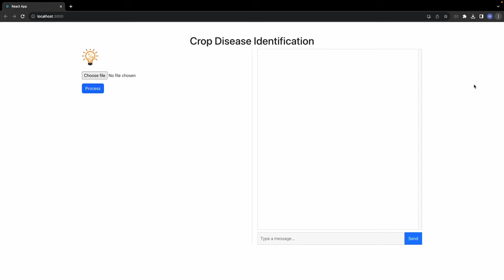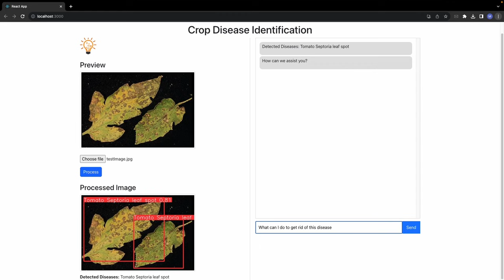AI-Powered Crop Disease Identification: Introduction to Plant Health Solutions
App 1.1 Crop Disease Identification Introduction

Welcome to our lecture series on developing an AI-powered Plant Disease Identification Application. This project combines cutting-edge technologies like object detection and large language models to revolutionize how we manage plant health. Here's what you'll learn:

🔍 What Does This App Do?
Users can upload images of plants affected by diseases.
An integrated YOLOv8 object detection model identifies the disease type.
The detected label is sent to OpenAI's GPT-3.5 via a structured prompt, generating actionable insights.

🌟 Key Features of the App
Object Detection: Automatically identifies plant diseases from uploaded images.
Disease Insights: Leverages a language model to explain the disease and recommend steps for treatment.
Interactive Chat: Chatbot integration enables users to ask follow-up questions for tailored advice.
Tech Stack:
Frontend: Built using React.
Backend: Powered by Flask APIs and LaneChain for language model interaction.
AI Models: YOLOv8 for image inference and GPT-3.5 for generating responses.

A step-by-step demonstration of the app in action.
How the object detection model identifies plant diseases.
Insights from the chatbot, including detailed treatment steps like removing infected leaves, watering tips, and spacing guidelines.
A preview of the app’s architecture and functionality.

This application is a game-changer for farmers, gardeners, and agricultural experts. By automating disease detection and providing precise, actionable insights, it reduces the guesswork and effort in maintaining plant health.

🛠️ Learn How to Build It
Follow this lecture series to understand the full development process and gain hands-on experience with:

React for UI
Flask for backend integration
YOLOv8 for object detection
LaneChain and GPT-3.5 for advanced conversational AI

🎥 Watch now to learn how AI can transform plant disease management!